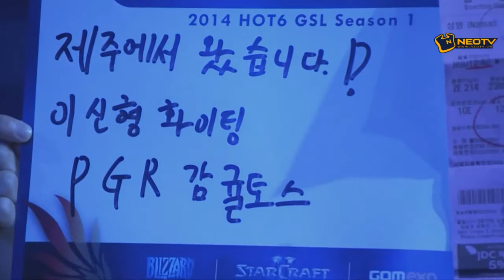- Starcraft 2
Leenock(Z) vs INnoVation(T):
GOM eXP and NEOTV presents 2014 GSL Season 2

GSL has been evaluated as one of the most prestigious StarCraft II league in the world since the release of StarCraft® II: Wing of Liberty™ in 2010. In 2014, the GSL, which has contributed to the global popularity of StarCraft II, will be the sole partner for StarCraft II WCS in Korea and the WCS points will be distributed in the same manner as the other regions. GSL's unique names for the different leagues such as Code S (Premier League), Code A (Challenger League), and Code B (Qualifiers) will be applied to all 3 seasons in 2014. Players who participate in the GSL will receive

WCS points which will be applied to the WCS global rankings as well.